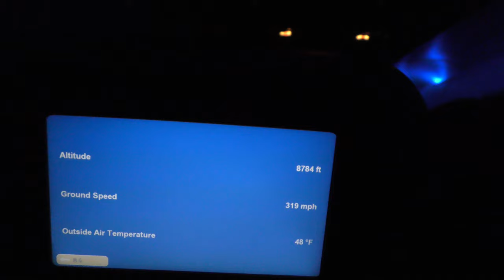【セントレア夜間離陸】JAL208便、セントレア→羽田空港 Takeoff at Centrair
2024年5月11日、日本航空208便、セントレア国際空港→東京国際空港（羽田） Boeing737-800(JA320J)より撮影したセントレア夜間離陸の映像です。

May 11, 2024, Japan Airlines Flight 208, Centrair International Airport to Tokyo International Airport (Haneda), Centrair night takeoff taken by Boeing737-800 (JA320J).

Everyday Update!